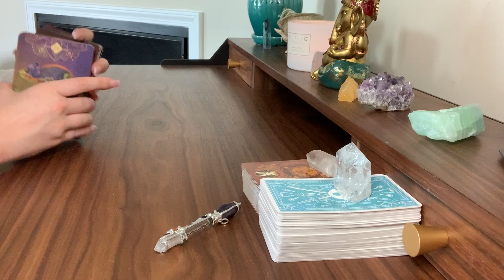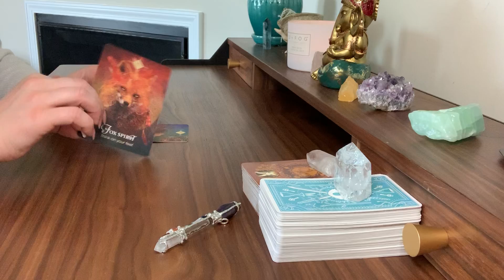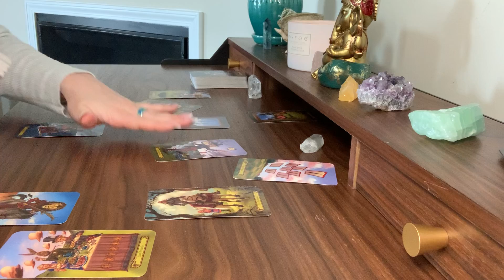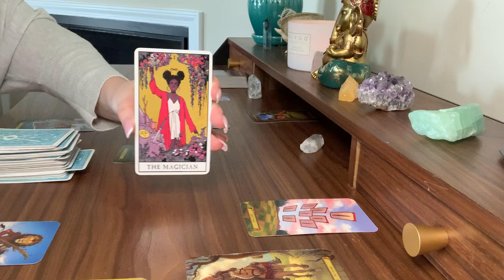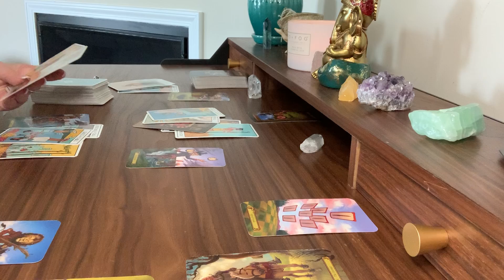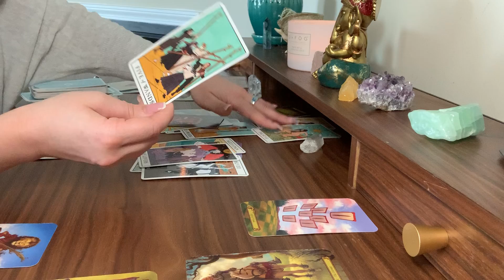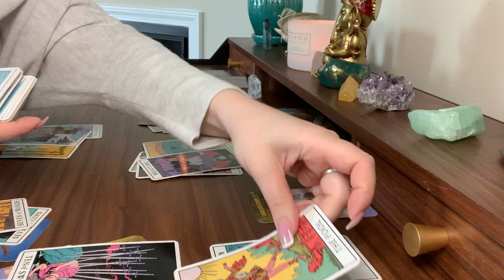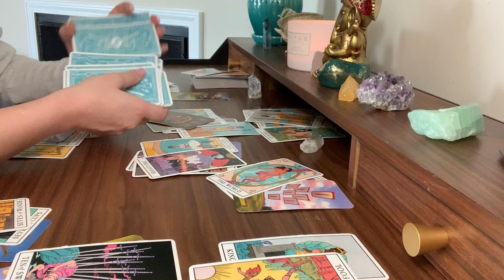Cancer APRIL 1-7 2020 PENTACLES OVER EMOTIONS?!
This is a General Tarot Reading for APRIL 1-7 2020. Please keep in mind, these are general readings. If this reading does not resonate, please check your sun, moon and rising sign. Reading reflect energies for these time periods, it may take a few weeks before these energies present themselves physically. Masculine and Feminine energies are energies, not gender. We all have masculine and feminine energy. Energies can be reversed.

 Oracle Decks Used:

Moonology Oracle:
Animal Spirit Oracle:
Mystical Shaman Oracle:
Angels and Ancestors Oracle:
Universe Has Your Back Oracle:
Angel Answers:
The Crystal Wisdom Healing Oracle:

Tarot Decks:
Rider Tarot Deck:
Witches Tarot:
Tarot in Wonderland:
Revelations Tarot:
Tarot Grand Luxe:
Eight Coins Tattoo Tarot:
Dreams of Gaia:
The Light Seer’s Tarot:
Radiant Rider Waite Mini: